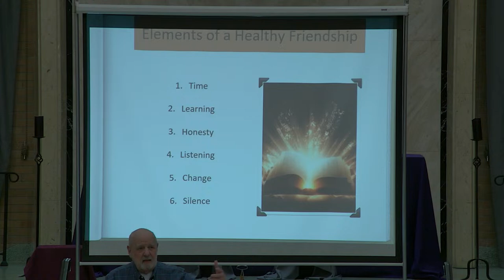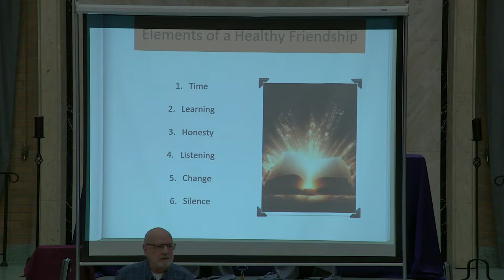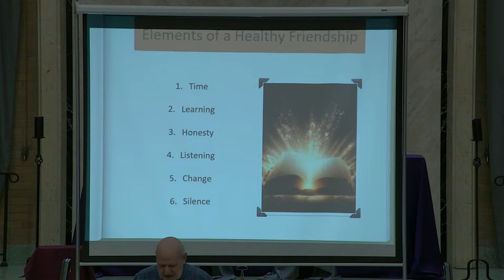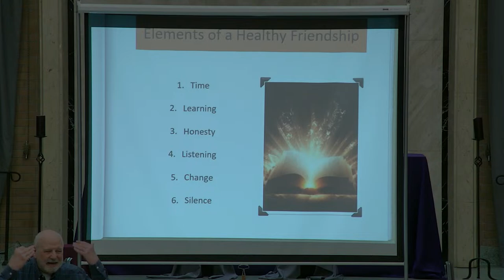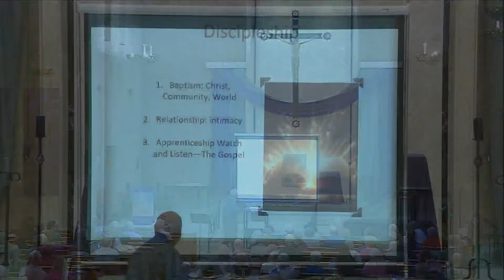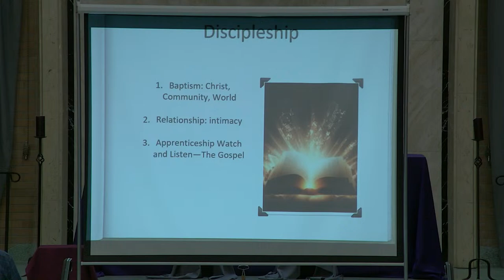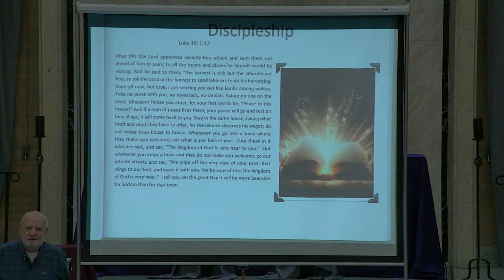St. James the Greater - Parish Mission with Fr. Frank Corradi